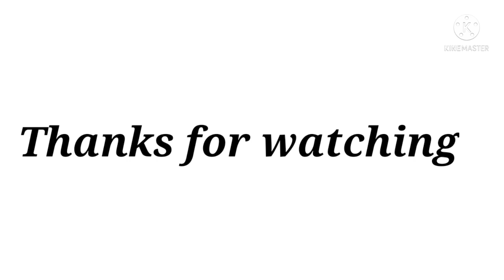Lesbian (wlw) tiktok complication 🏳️‍🌈🌈 #66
lesbian tiktok
wlw tiktok
wlw
lesbian prank
lesbian couple
wlw tiktok kisses
wlw tiktoks
Lesbian tiktoks
Lesbian couple goals
Pride tiktok
lesbian cute moment
couple pranking each other
lesbian kisses
relationship goals
being in a healthy relationship 😳😳